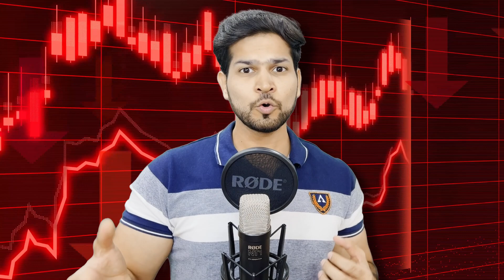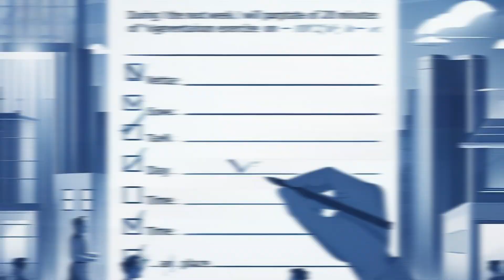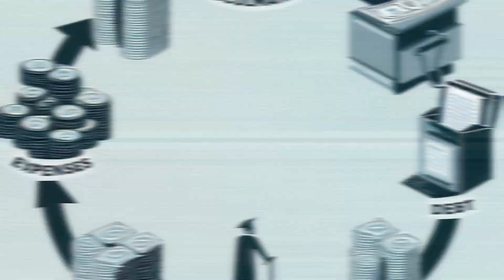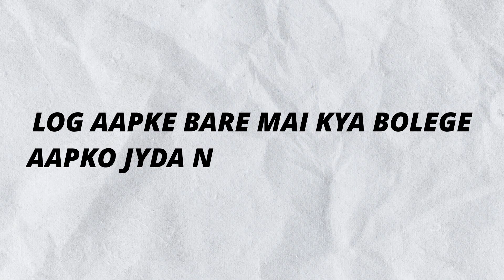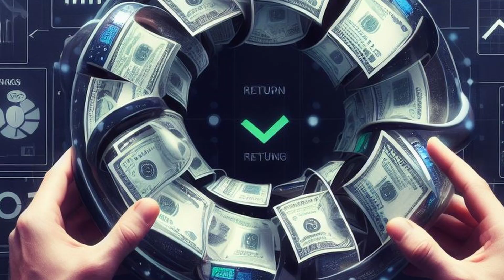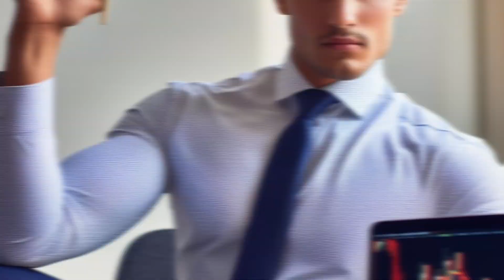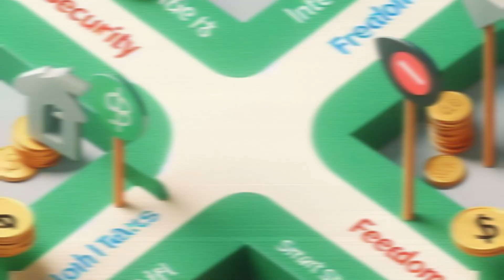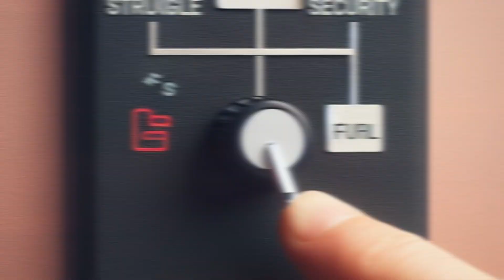Paise Kaise Kamaye 🔥| CASHFLOW QUADRANT BY ROBERT KIYOSAKI 💰💵| All Book Lessons In Hindi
Welcome to "Dragons' Perception."  This is Keshav Issar, helping you in your life problems.

In this video, we'll explain the Cashflow Quadrant in a simple way. 📘

Do you wonder how rich people make money and become financially free? We're here to help you understand.

There are four groups of people when it comes to making money:

Employees (E): These are people who work for someone else, like a boss or a company.

Self-Employed (S): These are folks who work for themselves, like freelancers, small business owners, or solo professionals.

Business Owners (B): These are people who own big businesses and make money from them.

Investors (I): These individuals make their money work for them by investing it in things like stocks, real estate, or businesses.

In this video, we'll explain:

🌟 What each group means
💼 How you can move from being an Employee or Self-Employed to becoming a Business Owner or Investor
📈 Ways to make money without working all the time
🔑 Tips on how to secure your financial future

This video is for everyone, whether you're just starting out or want to improve your finances. You can take control of your money and build a better future.

We'll keep sharing easy-to-understand videos about money and how to make it work for you.

1.book summary in hindi
2.audiobook summary in hindi
3.audiobook in hindi
4.hindi book summary
5.hindi audiobook
6.emotional intelligence by daniel goleman in hindi
7.hindi book reader
8.book summary
9.hyperfocus book summary in hindi
10.master your emotions book summary in hindi
11.emotional intelligence book summary in hindi
12.emotional intelligence audiobook in hindi
13.book summary hindi
14.new book summary in hindi
15.the power audiobook in hindi
16.the power book summary in hindi

Enjoy ad-free learning with Dragons’ Perception.